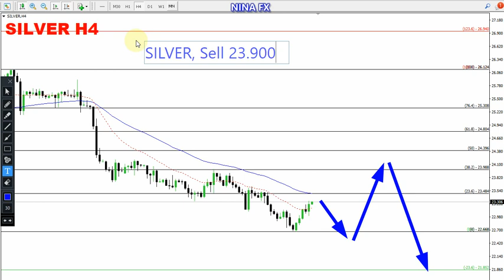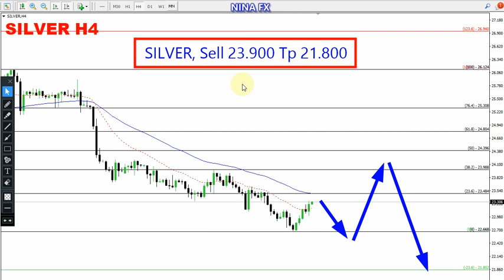Silver Weekly Technical Analysis for May 29-June 2, 2023 by Nina Fx